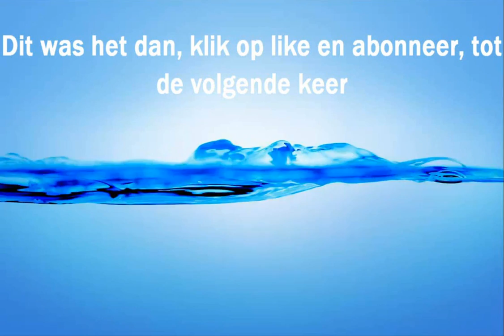Tekkit, Into Outer Space, Aflevering 4, Eggman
[Start Of The Line]

[Links]

[Music]

♪ INGAME MUSIC AND SOUND!

[Texture Pack]

[Server IP]

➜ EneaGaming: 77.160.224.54